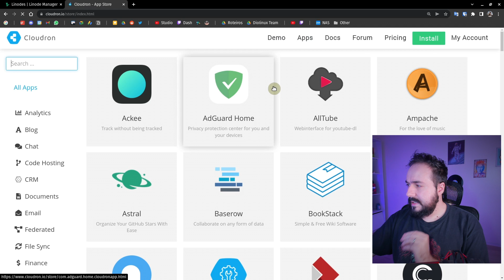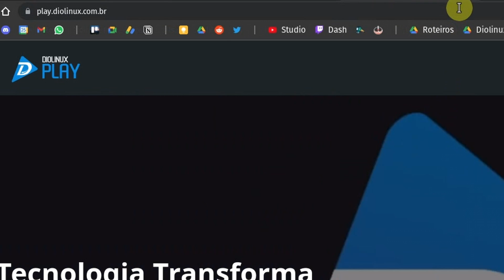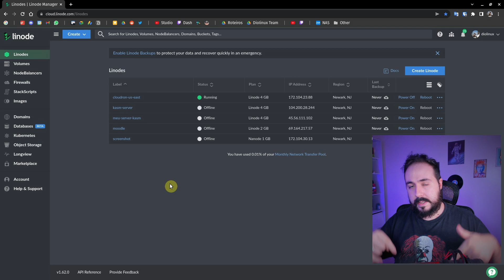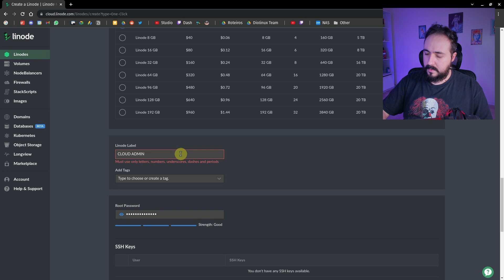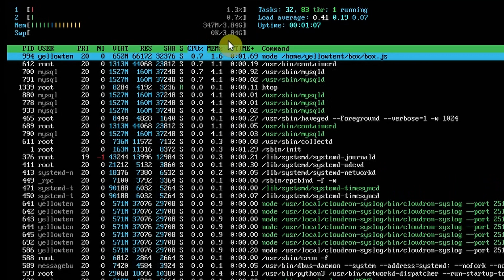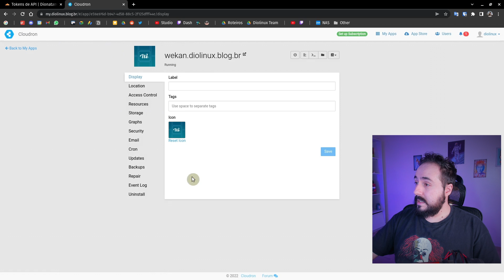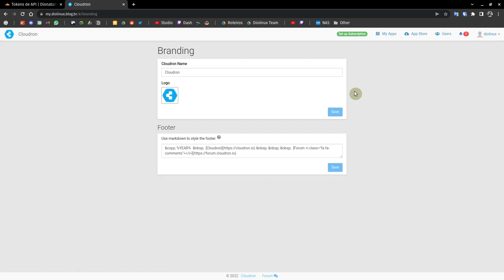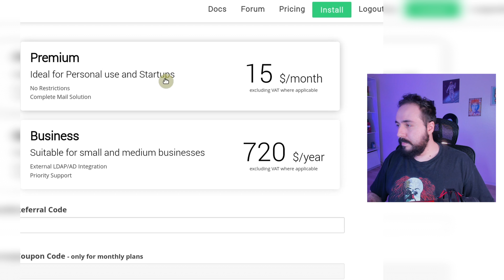CLOUDRON é simplesmente INCRÍVEL!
✅ Conheça a Linode e receba 100 dol. de crédito por 60 dias

E se você pudesse rodar aplicativos complexos com poucos cliques e sem nem precisar usar o terminal? O Cloudron é uma interface que funciona como um orquestrador de containers docker com uma loja de apps, que permite que você faça deploy de vários serviços populares com pouquíssimos cliques e nenhuma complicação.

‣ Leonardo Thozo
‣ Jonathan